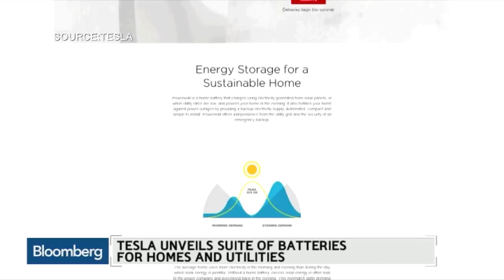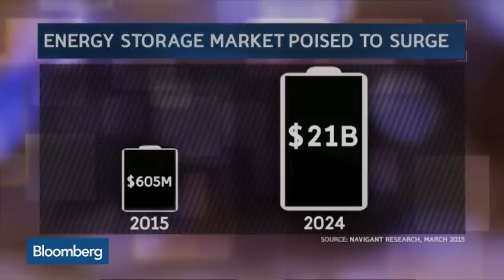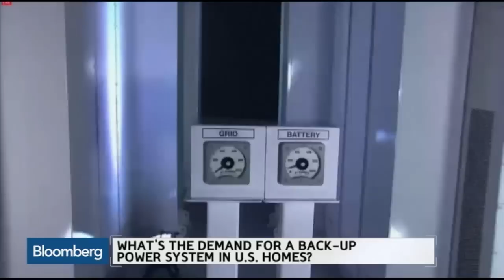What is Elon Musk Really Offering With the Home Tesla Battery?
May 1 -- Jeff Chamberlain of the Joint Center for Energy Storage Research and Bloomberg’s David Gura discuss the potential global impact of Tesla’s announcement of a battery for use in homes and business, the challenge to store renewable energy and the market for a $3,000 battery to power your home. They speak on “Bloomberg West.”